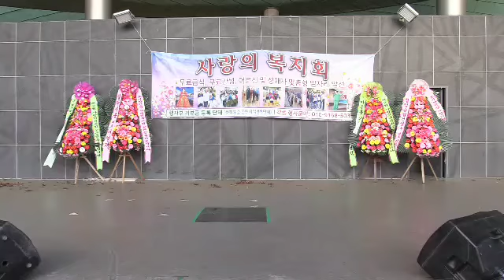가수 오빛나(사랑아//임현정)사랑의복지회가을콘서트2021/11/22